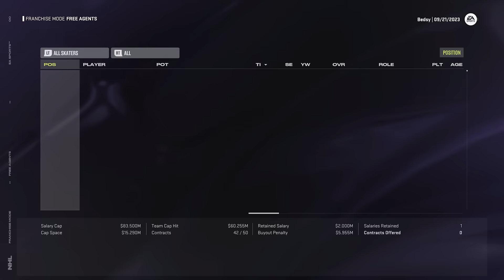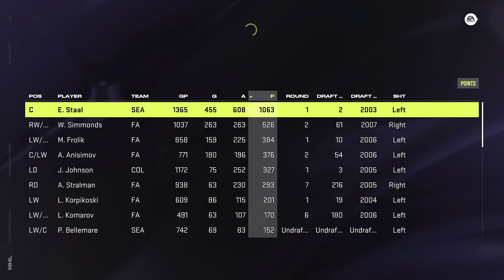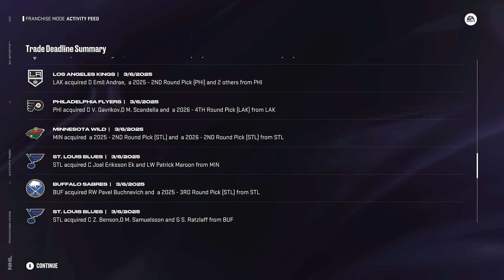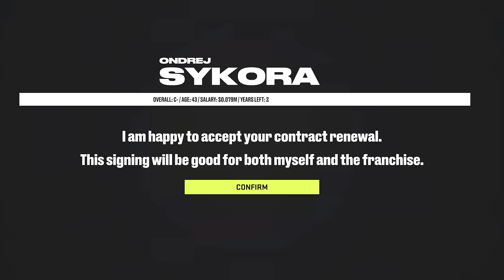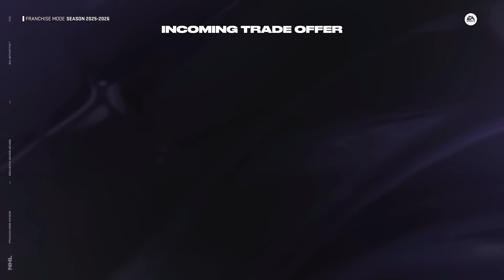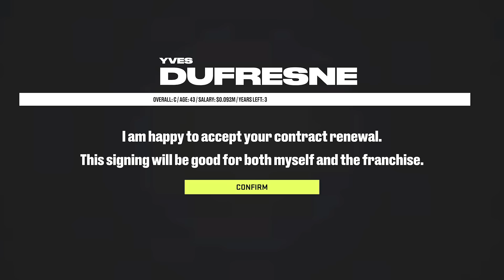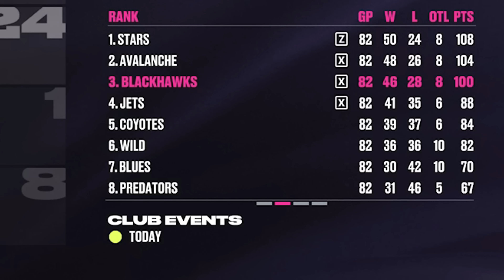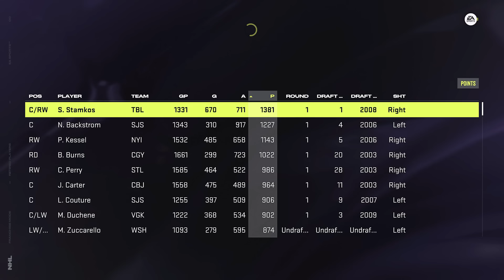NHL 24 CHICAGO BLACKHAWKS REBUILD (FULL FRANCHISE MODE SERIES)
NHL 24 CHICAGO BLACKHAWKS FRANCHISE MODE REBUILD

In this Franchise Mode video we are taking over as GM of the Chicago Blackhawks in an attempt to rebuild them into a Stanley Cup Champion!